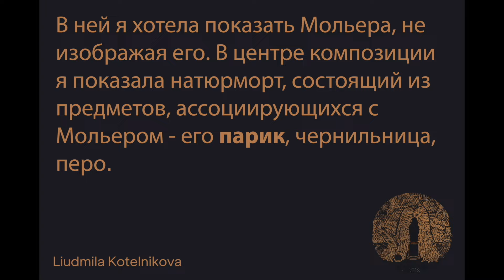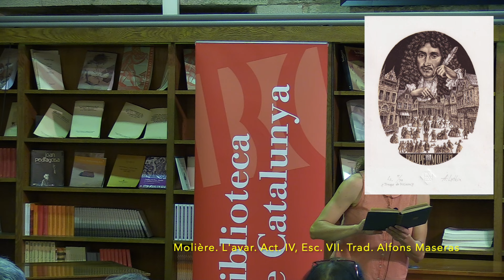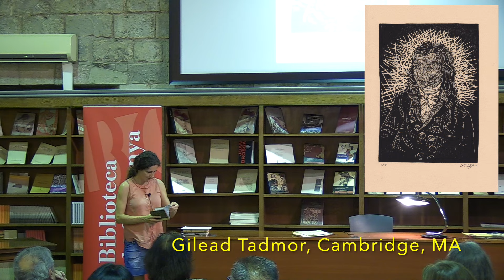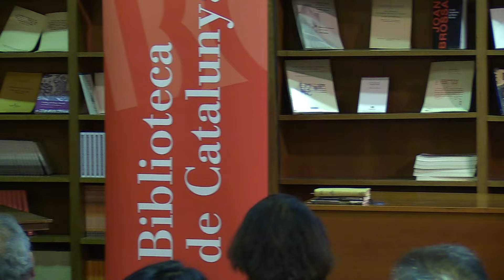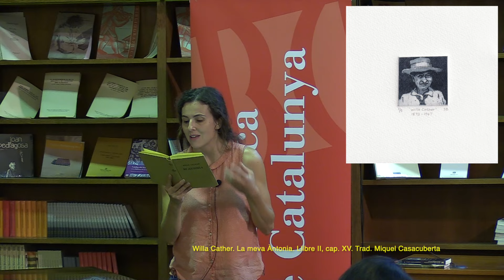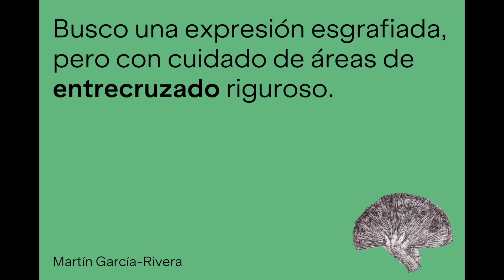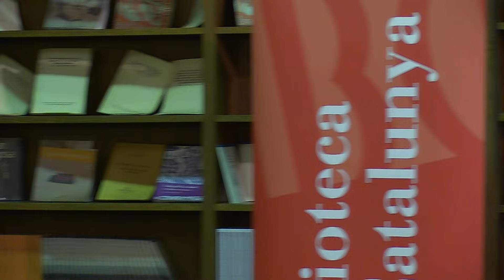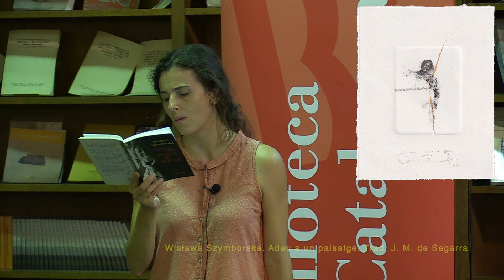‘3 x 2: sis escriptors, sis artistes. Performance dramatitzada’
El proper dimecres 24 de juliol de 2024, tindrà lloc a les 18.30 h, a la sala de la Caritat de la Biblioteca de Catalunya l’acte d’inauguració de l’exposició dels Premis “Hommage à trois” 2022 i 2023.

L’acte porta per títol “3 x 2: sis escriptors, sis artistes. Performance dramatitzada" i consistirà en una breu presentació de cadascun dels sis artistes premiats amb la projecció d’imatges del seu treball i l’explicació de la motivació de l’obra.

Tot seguit, l’actriu Georgina de Yebra farà una lectura dramatitzada dels fragments literaris dels autors homenatjats que han inspirat cada obra guardonada: Molière, Novalis, Ichiyō Higuchi, Willa Cather, Federico García Lorca i Wisława Szymborska.

El concurs d’art gràfic “Hommage à trois”, convocat per l’Associació Internacional Duana de les Arts (AIDA), s’estructura en tres categories pensades per honorar cada any la memòria de tres figures literàries. Així, el tema de les obres presentades a concurs ha d’estar relacionat amb un dels escriptors homenatjats.

Entrada lliure amb aforament limitat.